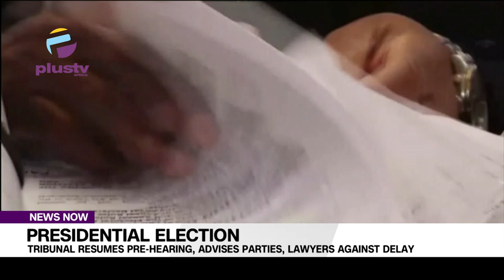Presidential Election: Tribunal Resumes Pre-Hearing, Advises Parties, Lawyers Against Delay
The Presidential Election Petition Tribunal sitting in Abuja on Tuesday adjourned the continuation of the pre-hearing of the petition by the Peoples Democratic Party (PDP) and its presidential candidate, Atiku Abubakar, against the “President-elect”, Bola Tinubu of the ruling All Progressive Congress (APC) to Thursday, May 11, 2023.